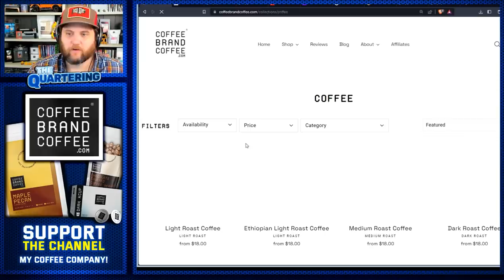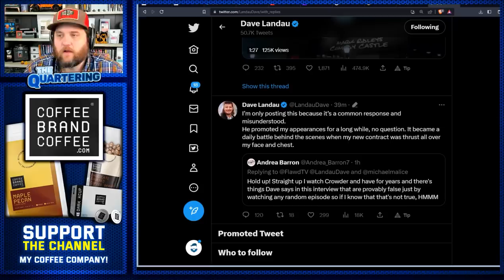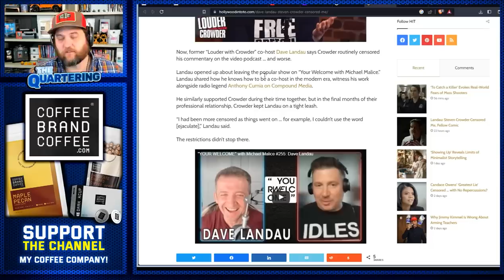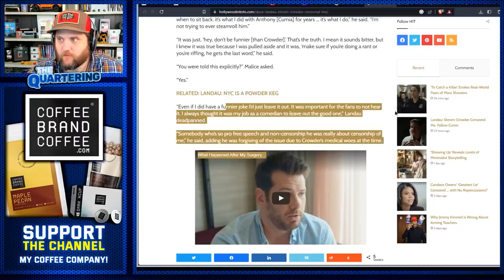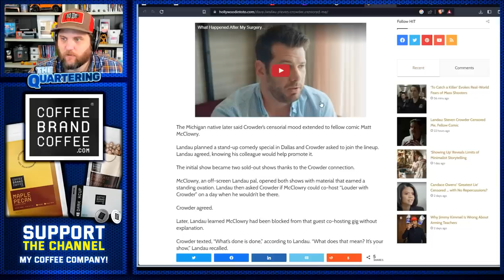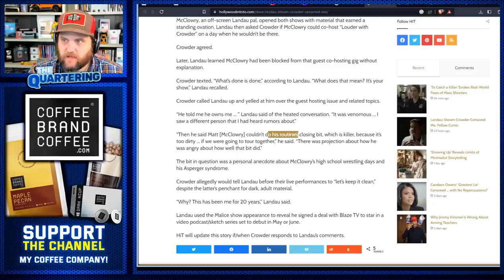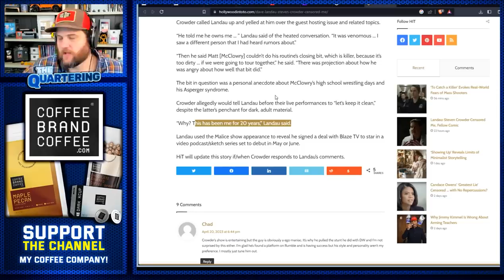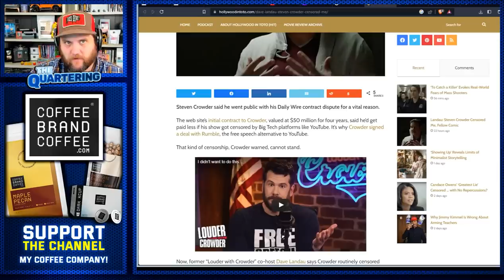Steven Crowder BLASTED By Ex Employee Dave Landeau! Claims Of INSANE Contract Demands & Censorship!